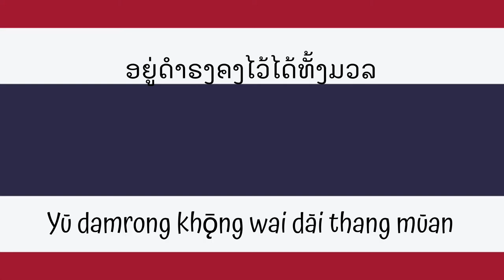เพลงชาติไทย [Phleng Chat Thai] (Thai National Anthem - Thailand National Anthem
เพลงชาติไทย [Phleng Chat Thai] (Thai National Anthem) is the National Anthem of Thailand composed by Phra Chenduriyang in 1932 and adopted in 1932 and readopted in 1939 (with current name and lyrics) and relinquished in 1946 and readopted in 1949

Vocalist : Me (Raf)